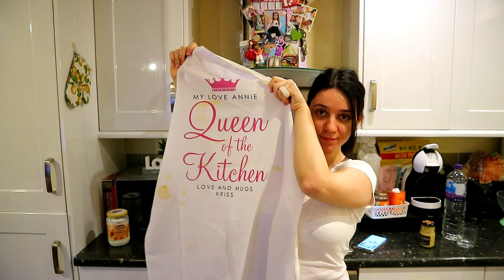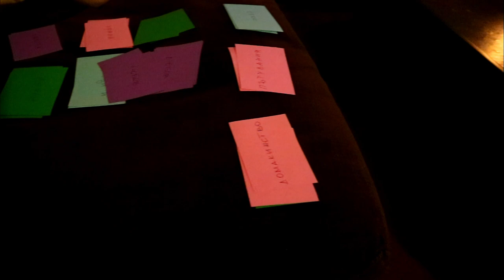ВЛОГ style :Моят Свети Валентин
СЛАДКИШ С МАЛИНИ

 Необходими продукти(аз направих сладкиша по-малък,като намалих съставките на половина):
3 яйца
1 ч.ч. пудра захар
2 ч.ч. брашно
1 ч.ч. кис.мляко
1 пакетче бакпулвер
4 с.л. олио
1 ванилия на прах
300 гр. малини

За крема:
250гр.маскарпоне
200гр.кондензирано подсладено мляко
Продуктите просто се смесват в купа и се разбиват до гладкост.

 Начин на Приготвяне:
Яйцата се разбиват заедно със захарта и ванилията.
Прибавя се олиото и след него кис.мляко.
Добавяме брашното при непрекъснато бъркане ,като предварително сме го пресяли с бакпулвера.
Изсипваме тестото в тавичка ,в която е постелена намазнена хартия за печене и го заглаждаме.Отгоре подреждаме малините на по-голямо разстояние и печем в предварително загрята фурна на 180 градуса за 20-25 мин.(моят сладкиш се изпече за 20мин ,но беше по-малък,заради намалените съставки.По-голям може би ще отнеме повече време при печенето).
След като изстине ,сладкишът се обръща надолу с малините и се намазва с крема.Може и да не се обръща,но крема няма да е така гладко нанесен.
Оставя се в хладилник за 1 час ,за да стегне.

Благодаря ви, че гледахте това видео! Ако ви е харесало натиснете палец нагоре и се абонирайте за канала ми , за да следите всяка моя следваща публикация.

Довиждане и до следващия път!

                        ххх

 или

      Често задавани въпроси  :

От къде съм? - Севлиево,България

Къде живея? –Шанклин, Англия

На колко години съм? – 28

С какво снимам?- Canon EOS M3

С какво обработвам? – I Movie ; Windows Movie Maker,Filmora

Ще направя ли видео с „Направи си сам  проект“ ? –Не си падам много по тези проекти…Никога не се знае обаче.